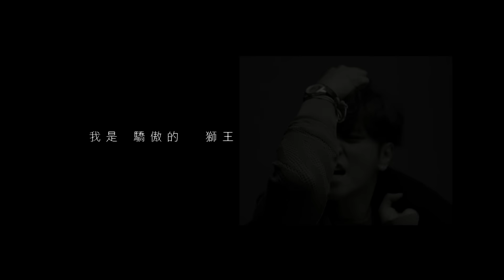ELLE MARCH COVER STAR | 雌雄同體 羅志祥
當你我選擇超越性別、打破迷思，方能放下偏見擁抱每個人獨一無二的特質，
此時，「做自己」將不再只是廣告語言，而是如呼吸般自由的生活日常。